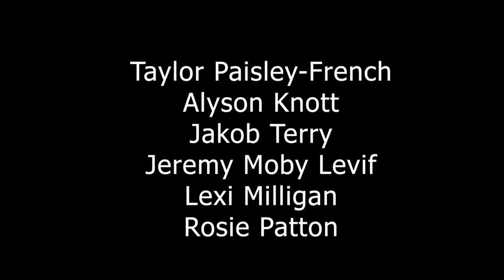If T Wrote - Drink (Ft. JC5G)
Merry Christmas from the JC5G!

After performing alongside Jamie Cullum in 2019, we decided to give the amazing song Drink another go! We hope you enjoy it ☺️

Taylor Paisley-French - Vox/Piano (@taylorpfrench)
Rosie Patton - Vox (@rosie_p_music)
Lexi Milligan - (@lexicmilligan10)
Alyson Knott - Bass (@ally.knott)
Jeremy Levif - Vox/Guitar (@jeremylevifmusic)
Jakob Terry - Drums (@jakobterry_)